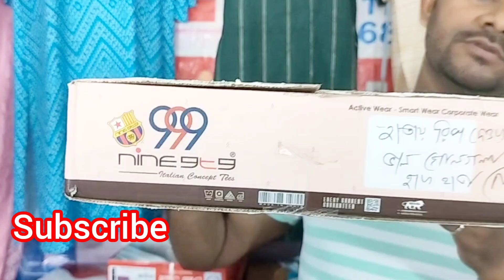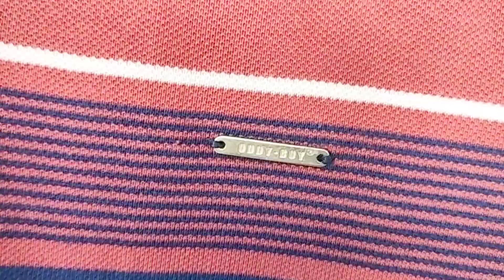Branded Men's T-shirt/ছেলেদের ভাল দামী গেঞ্জি।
Top 10 t-shirt budget brands/high quality
Best branded tshirt for men
Best men's t-shirt brands in india
size m/l/xl/xxl
one chance
The Bong Business
India Bazar Tour
youtuber Tips And Tricks BD
swarnali kanjilal
branded t-shirt

branded men's t-shirt
all branded t-shirt
t shirt wholesale branded
original branded t-shirt
collar t shirt manufacturers
cheapest branded t shirts
ck brand t shirt
cotton t shirts wholesale
mens branded t shirts wholesale
myntra mens branded t shirt haul
mens designer t shirts
branded mens t shirt
branded gents t-shirt
mens branded t shirt
h brand t shirt
r13 mens t shirt
gents t shirt branded
mens branded t shirt haul
h&m wholesale t shirts
t shirts branded
jordan t shirt collection
gents t-shirt collection
jordan t shirt mens
jordan t shirt price
k01 mens t shirt
t shirt branded t-shirt
100 cotton t shirt wholesale
t shirts cheap price
new branded t-shirt
premium t shirts wholesale
quality t shirts wholesale
quality t-shirt manufacturers
t shirt quality check
t shirt branded
t shirt 500
t-shirt showroom
us polo t shirt original
wholesale branded t-shirt
original t shirt wholesale
t shirt best brand
branded t shirt sale
branded t-shirt collection
men's fitted t shirts
best fitting men's t shirt
mens branded t shirts
top 5 branded t shirts
top brand t shirts
7 tees t shirts
7a t shirt
branded collar t shirt